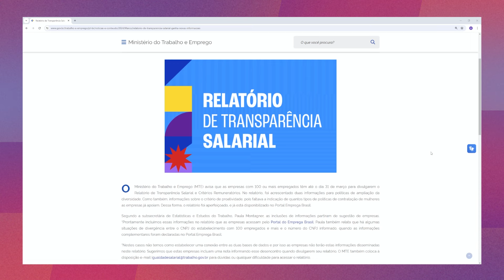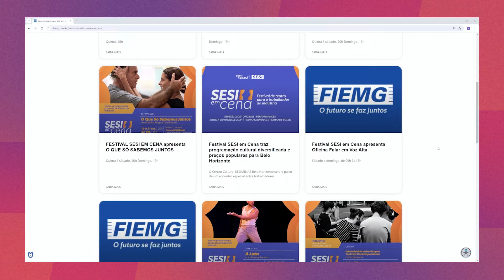Reforma Tributária e mais informações sobre a FIEMG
Confira as principais notícias da semana aqui no Tá na Indústria. Nesta edição você confere como foi o evento da FIEMG que trouxe esclarecimentos sobre a Reforma Tributária. Além disso, mais informações sobre a liminar que suspende a obrigatoriedade de relatório de transparência salarial e o evento SESI em Cena.

👇 Você pode escolher por onde começar, clicando no minuto abaixo.

00:00 - Introdução

00:11 - Suspensão de obrigatoriedade da transparência salarial

01:18 - Reforma Tributária

02:26 - SESI em Cena

03:41 - Veja também